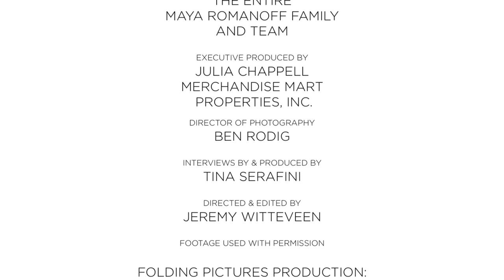Chicago Interior Designer of the Year honors Maya Romanoff at 2014 Award Ceremony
We were proud and honored to be chosen to produce this tribute to Maya Romanoff that was featured during the 2014 Chicago Designer of the Year Awards Ceremony at the Merchandise Mart Chicago.

Tina and I have stood on the sidelines and applauded this team since we first started working with them at different Merchandise Mart events. There is a magic to the family and the team that is difficult to describe, but definitively pinpoint-able.